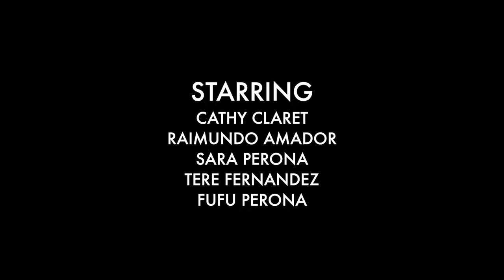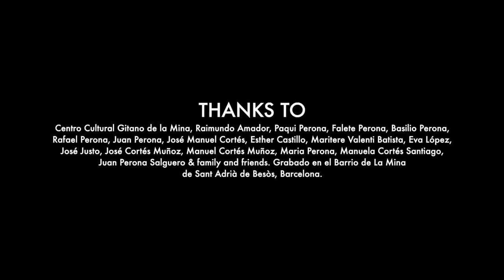Cathy Claret feat. Raimundo Amador "Rayo" Full Version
世界中がリスペクトするウィスパー・ヴォイスの歌姫が放つ、スウィートでキュートなレゲエ・チューン！配信限定スペシャルシングル！キャシー・クラレ「希望の光」

World renowned diva with the 'whisper voice', Cathy Claret's single "Rayo".
Album "PRIMAVERA" is also on sale.
English information is available here;